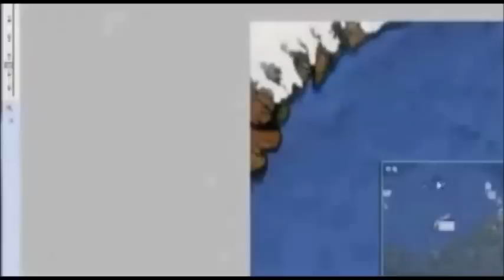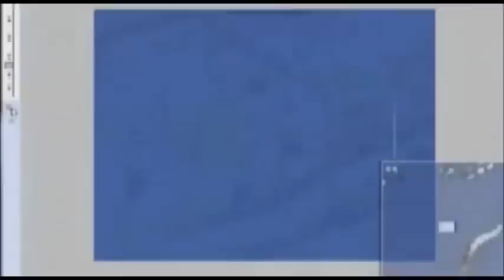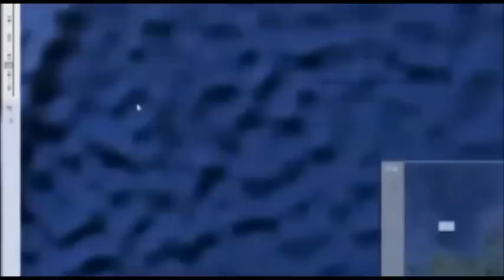Гиперборея на Картах Google.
Даария (Гиперборея) Доказательства на Картах Google.